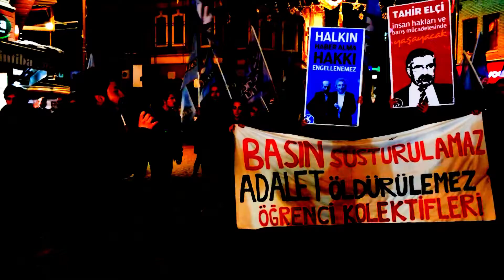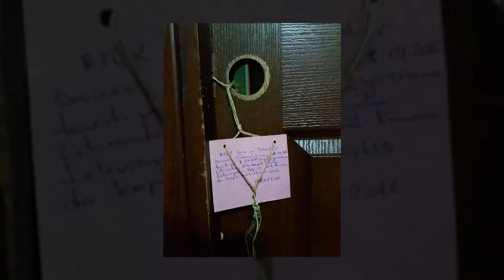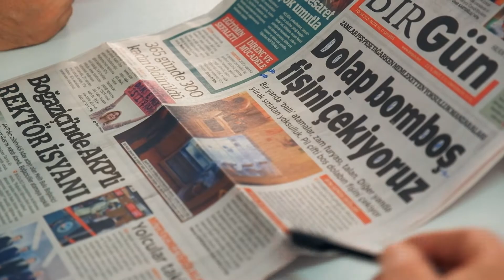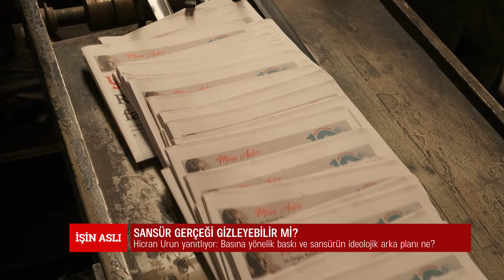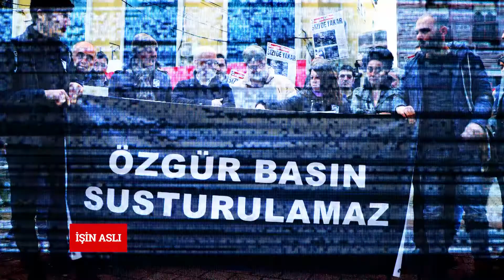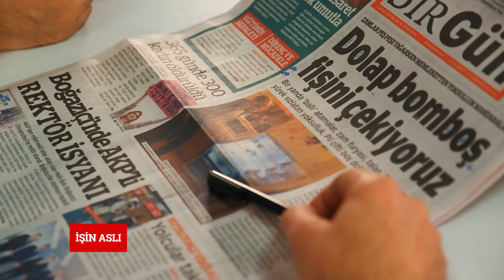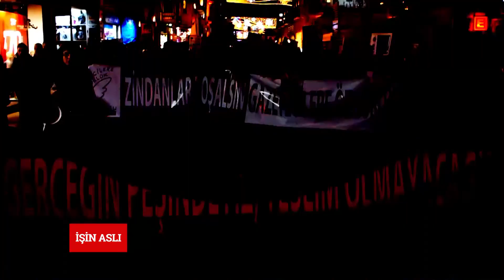İŞİN ASLI | Sansür gerçeği gizleyebilir mi?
Bugün kendi muhalefetini oluşturmaya çalışan bir iktidar ve tüm baskılara karşı direnmeye çalışan bir muhalefet var. Yani Meclis’in işlevsizleştirilmesinden, derneklere, internetten sanat dünyasına kadar her alanda sessizleştirme hakim. Hangi alanı konu edinsek saatlerce tartışabiliriz.

Bir zamanlar yaygın veya büyük medya diye adlandırılan medya grupları son yıllarda “yandaş” saflarda yer alıp iktidarın medyası oldular. İktidar “burjuva” yaklaşımlara dahi baskı ve sansür sopasını gösteriyor. Böylece sınırlarını kendilerince çizdikleri sözde muhalefeti yaratıyorlar.

Çeşitli bahanelerle birçok televizyon, gazete ve internet kanalını anti demokratik uygulamalarla kapatıp susturma yolunu seçiyorlar. Her şeye rağmen direnen üç beş medya organı ağır baskılar altında varlığını sürdürme mücadelesi veriyor. Kapatamadıklarına da ağır para cezaları, gözaltı ve hapisler, itibarsızlaştırma girişimleri, sansür uygulayarak muhalefetin alanını daraltmaya çalışıyorlar.

Geçenlerde yaşanan Olay TV’nin kendini baskılara dayanamayarak kapatma yolunu seçmesi sansür tartışmalarını yeniden gündeme getirdi. Ya diğer yandaş televizyonlar gibi onlardan biri olacaktı ya da kapatılacaktı.  Bu yaşananlar liberal yayıncılık anlayışına bile “tahammül” edemeyenlerin varlığını bir kez daha gösterdi.

Biz de sansür ve baskıdan sürekli payını alan muhalif medyadan konuklarımızla İŞİN ASLI’nı konuşacağız.

Konuklar:
Hicran Urun - Yeni Yaşam gazetesi editörü
İnan Ketenciler - Gazeteci
İbrahim Varlı - Birgün gazetesi yayın kurulu üyesi